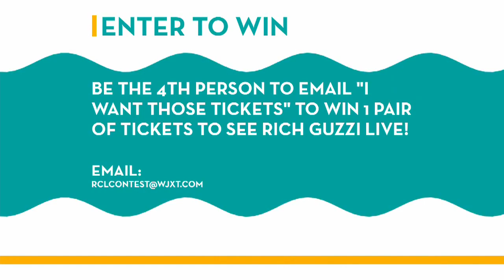Comedian & Hypnotist Rich Guzzi in Jax